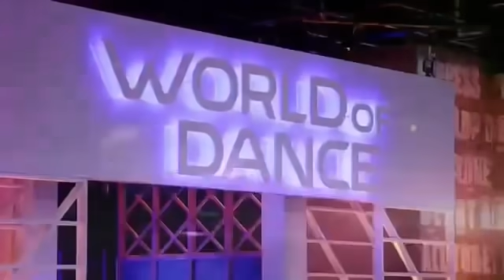Sean Lew and Kaycee Rice get asked if they are DATING! On world of dance